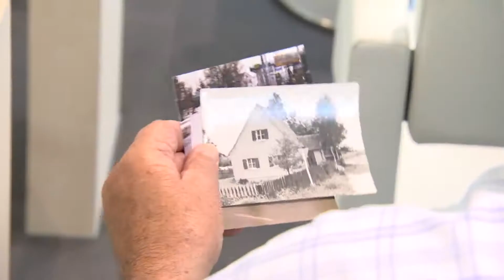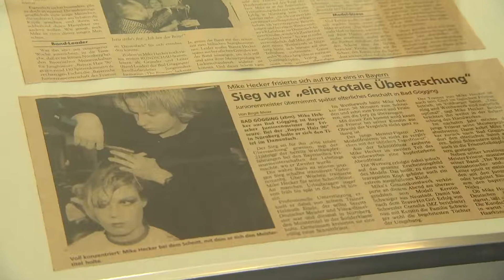60 Jahre Friseur Hecker!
Kleiner TV Beitrag zu unserem 60 jährigen Jubiläum!